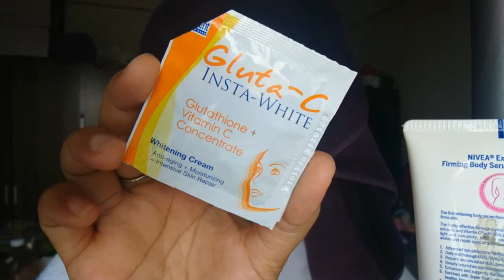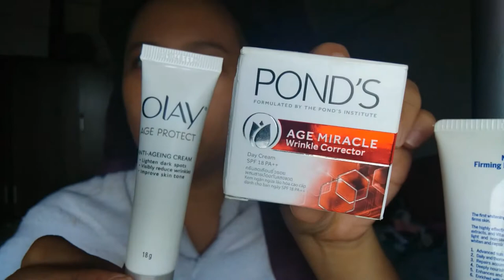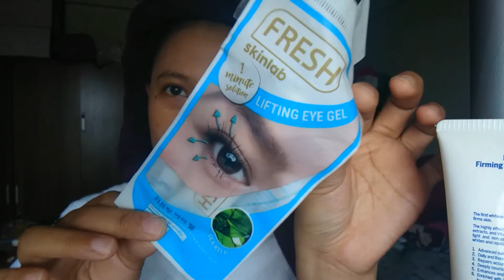Get Ready with Me: Skincare and Makeup [attending a Summer Wedding]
Check out my video doing makeup and look before attending a Labor Day Wedding [Darren and Czar]!
See my makeup look plus with tons of skin loving creams! ENJOY!

Congrats to the newlyweds
Hello There!

-Aby